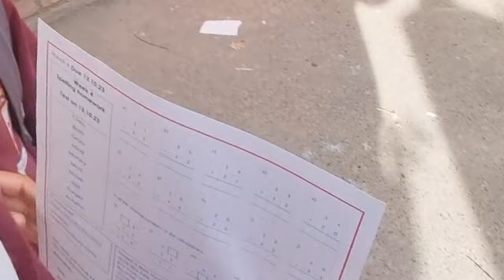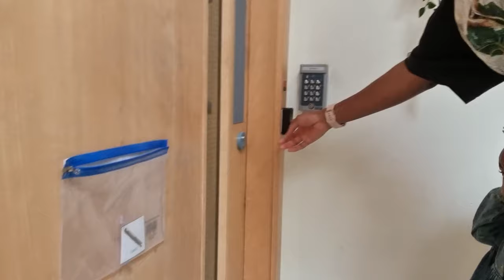WORKING or STUDYING AS A MIGRANT WITH KIDS IN THE UK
Life as A Parent feels like one is living for someone else;
Especially when you live Abroad, far from family and friends.

As a Migrant, living abroad in the last 7years (my entire parenting years so far) Navigating Education, and Career, I have Learnt!

I also suggested FREE Child Care Benefits Immigrants with no recourse to public funds can get to make life Easier.

Write your Suggestions and Questions in the Comments.
your suggestion will help somebody
your questions will be answered by somebody.